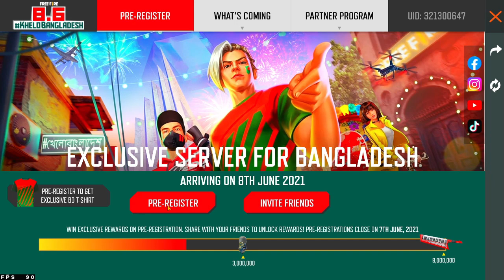How To Get Free bangladesh T- Shirt Claim 100 % | How To Cancel Pre Register Bangladesh Server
Thumbnail Credit __ YouTuber Dip